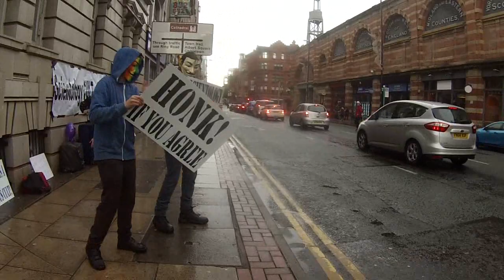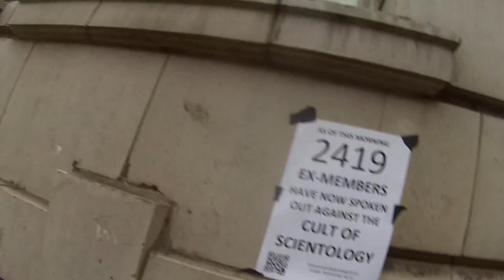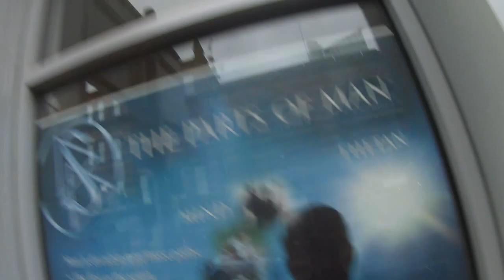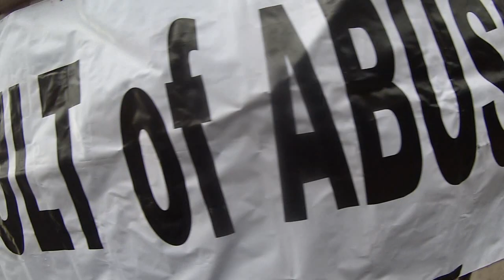November 2014 Manchester Anti-Scientology Protest (1/2)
Manchester's 82nd consecutive monthly protest against the 'Church' of Scientology's fraud and abuse. (Part 1)